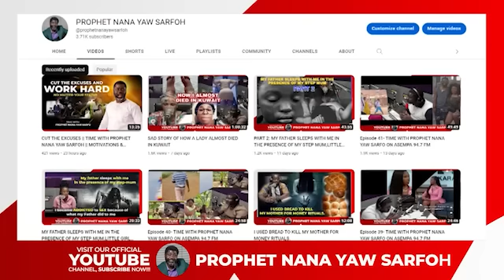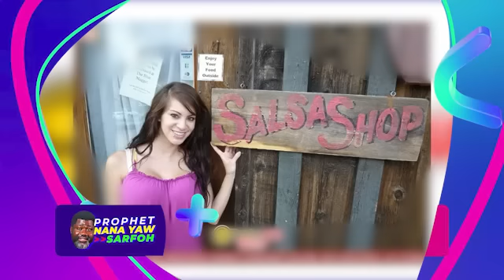I hąve beenn Sleep!ng with both Męn & W0męn in My family Including my GrāndMøther || ABOMINATION